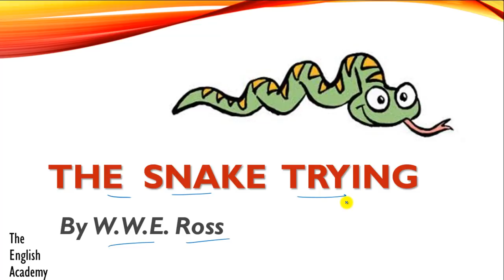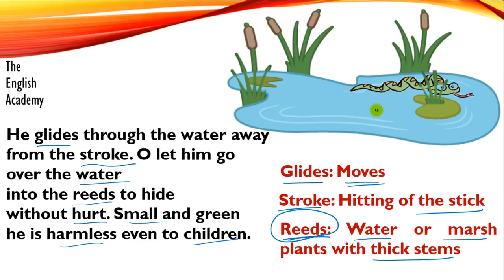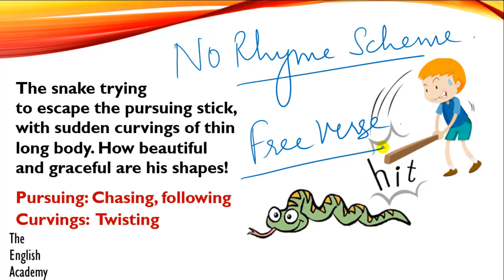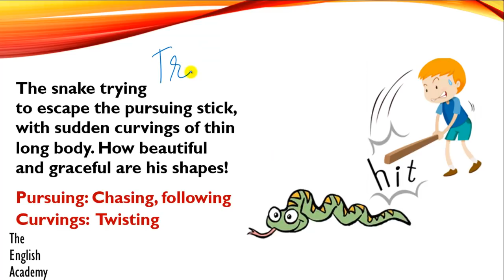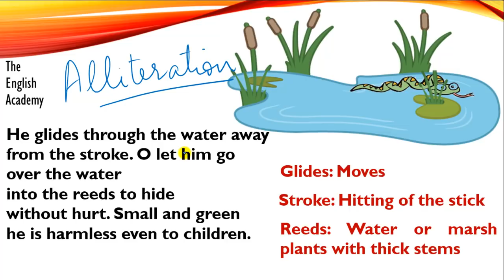The Snake Trying Class 9 English Beehive Poem 9 Explanation, word meanings, literary devices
English Beehive Book Poem 9 The Snake Trying Class 9 Explanation in Hindi, Imp Questions and Answers.

English Poem 9 The Snake Trying Class 9 - Notes can be seen - Explanation, Important Question Answers, NCERT Solutions

Also, See

Poem 10) Beehive Book NCERT CBSE Poem 10 A slumber did my spirit seal - Explanation in Hindi

Chapter 2) Class 9 Beehive Book NCERT CBSE The Sound of Music Chapter 2 Part 1 "Evelyn Glennie" - Explanation in Hindi

English Class 9 CBSE NCERT Moments - Explanation, Summary, Difficult word meanings of all chapters CBSE Syllabus

If you Like this video Please comment on Class 9 English Beehive Poem 9 The Snake Trying and share this with your friends

CBSE Class 9 English Poem 9 The Snake Trying English Lesson Question Answers and NCERT Solutions